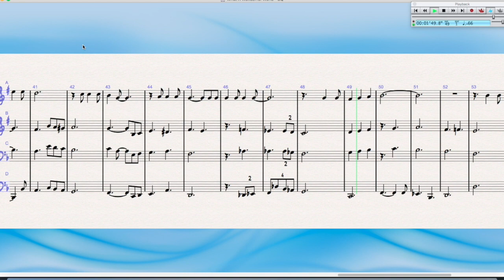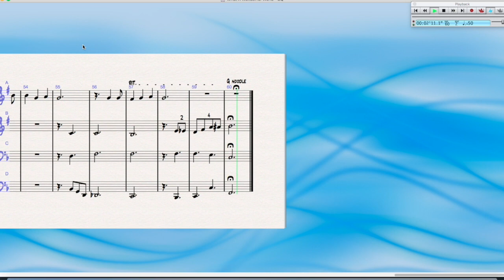What a Wonderful World - brass quartet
Arranged for trad brass quartet.  Recording with real musicians coming soon. In the meantime enjoy the lovely sounds of Sibelius midi.